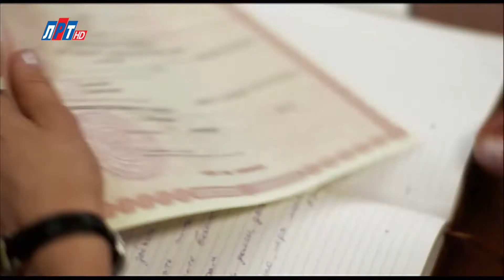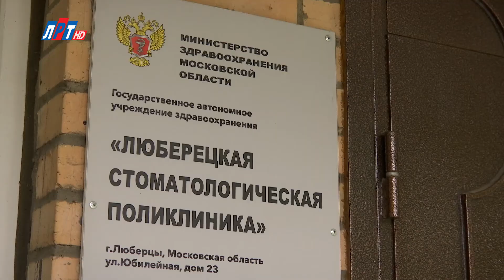Телегид на неделю с 8 июня по 14 июня 2020 г.